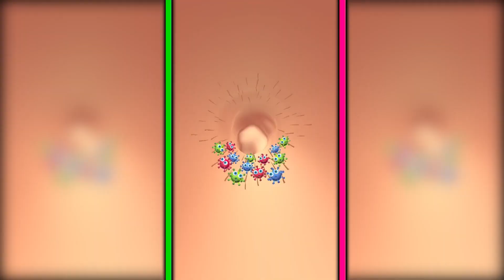Parasite Cleaner Game All levels Gameplay Walkthrough New Level 118TDOWOQ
When creating such videos I use free images and free to use green screen videos with other different video parts, edit them with Adobe Premiere Pro for creation new kind of sound and visual variations and effects. It takes about 2-3 hours to create these videos so that my viewers can feel the difference between the original video and the video I created.